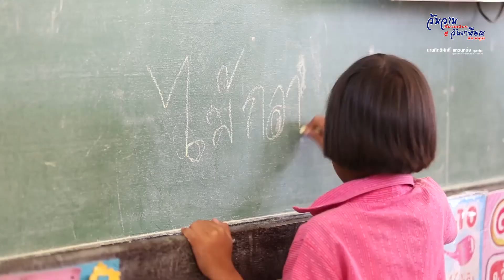วันวานที่พากเพียร สู่ วันเกษียณ ที่ภาคภูมิ (นายกิตติศักดิ์ แหวนหล่อ) (ผอ.ตั๊ก)